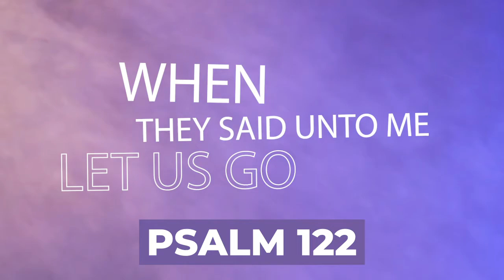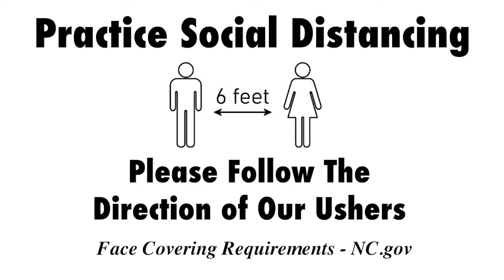Weekly Announcements 5-9-21